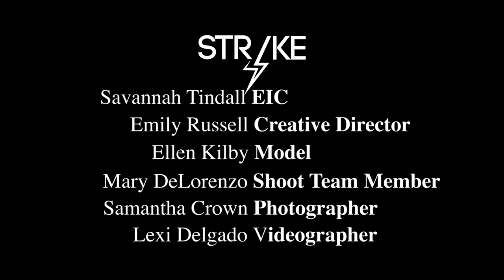Strike Boudoir Inspired Shoot (BTS)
Behind the scenes video shot for Strike Magazine by Lexi Delgado.

Concept Director: Mary Delorenzo
Model: Ellen Kilby
Videography: Lexi Delgado